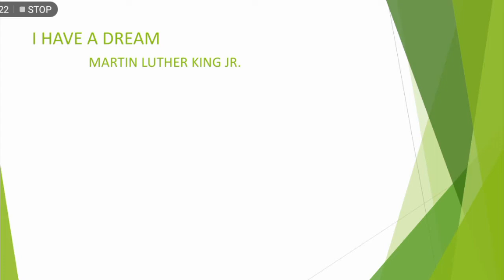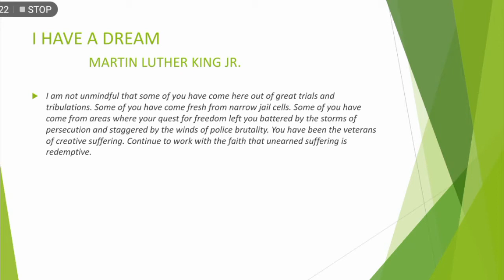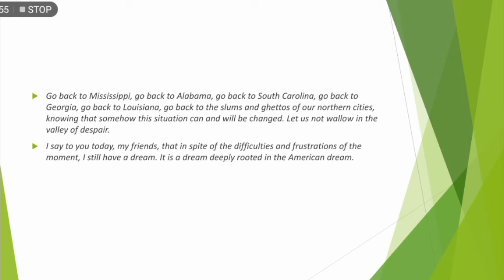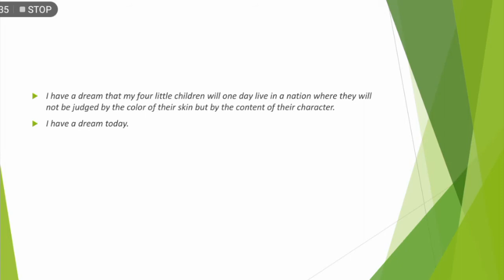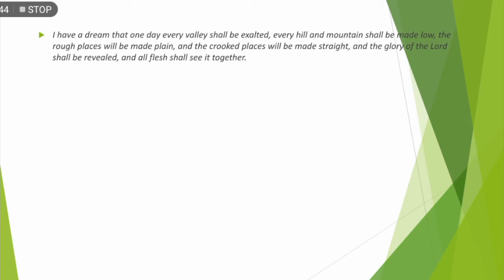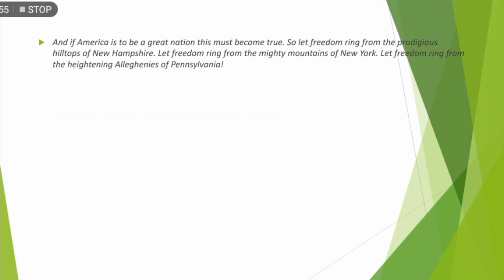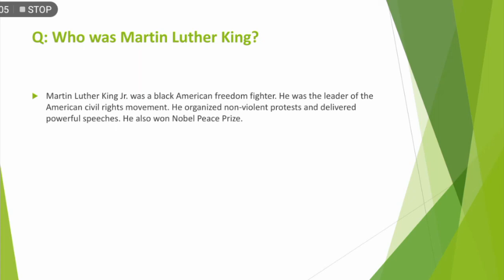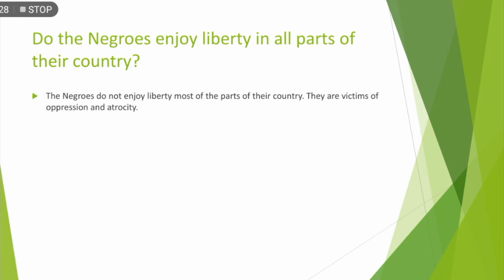I Have a Dream (English 1st Year Chapter 11) Part II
Martin Luther King Jr. (born Michael King Jr.; January 15, 1929 – April 4, 1968) was an American Christian minister and activist who became the most visible spokesperson and leader in the Civil Rights Movement from 1955 until his assassination in 1968. King is best known for advancing civil rights through nonviolence and civil disobedience, inspired by his Christian beliefs and the nonviolent activism of Mahatma Gandhi.